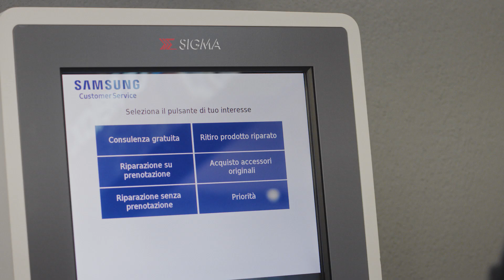Consulenza Gratuita - Supporto su configurazione e utilizzo smartphone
Nessuno conosce il tuo smartphone come noi. Se hai bisogno di supporto per la configurazione e l’utilizzo del tuo dispositivo, in tutti i Samsung Customer Service è disponibile il servizio Consulenza Gratuita.